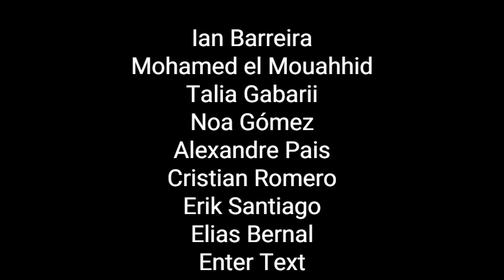O xogo da guerra Pmar. IES Xesús Taboada Chivite